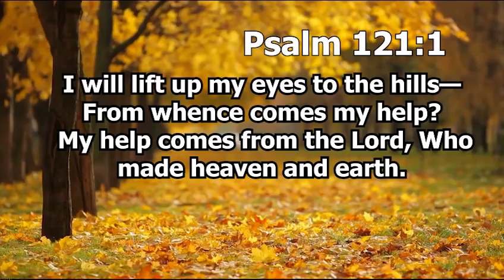DR THOMAS MANTON IV - 5 MINUTE "PROPHETIC MESSAGE & HOLY GHOST VISITATION!"